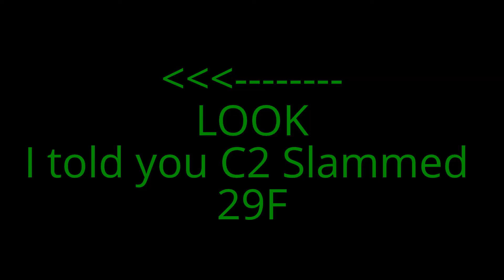Thunder Citys 6-22-13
UN-CUT 2 LAPS THAT FEELS LIKE 40